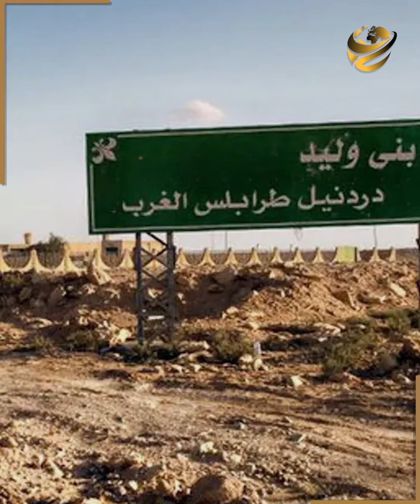عائشة القذافي تروي رحلة الهروب..لماذا أصر القذافي الأب على التوجه إلى الجزائر..حكاية العين في السماء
هي إعترافات مر عليها حوالي 11 عاما تروي فيها عائشة القذافي إحدى بنات الرئيس الليبي معمر القذافي حكاية الهروب والصمود من حلف الناتو؟